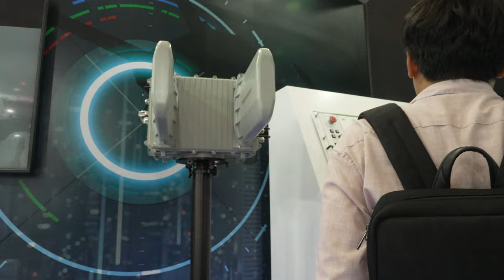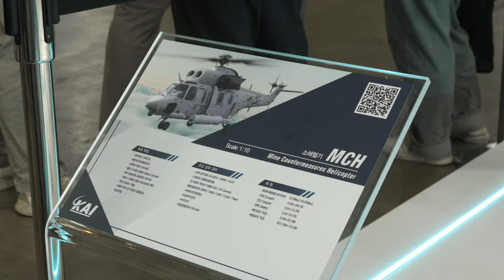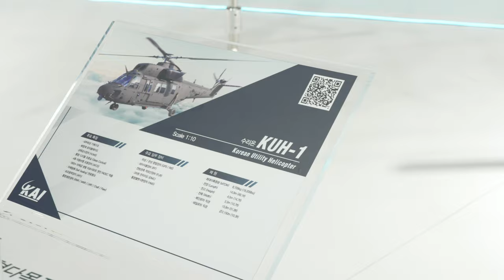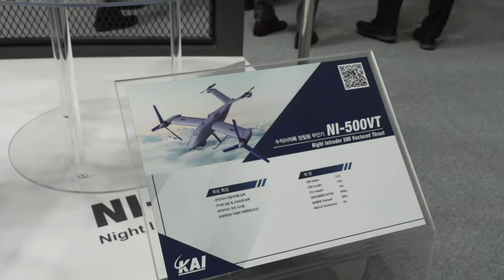Stabilized MADEX2023 한화시스템즈 HANWHAsystems 한국항공우주 KAI 4K 60FPS HDR